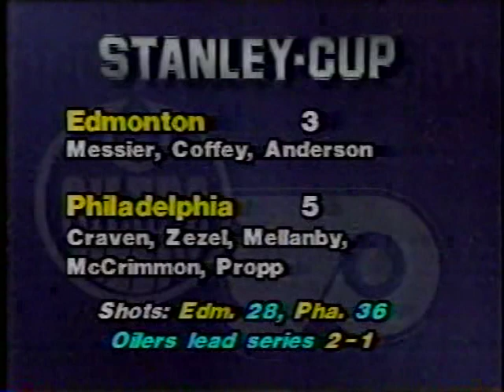SPORTS PAGE 1987 Edmonton Oilers at Philadelphia Flyers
Don Taylor reports on game 3 of the Stanley Cup Finals between the Philadelphia Flyers and the Edmonton Oilers.  The Oilers led the series two games to none going into game three but blew their opportunity to gain a three games to none lead by surrendering a three goals to none lead in the third period.